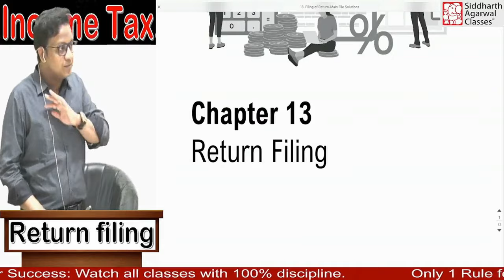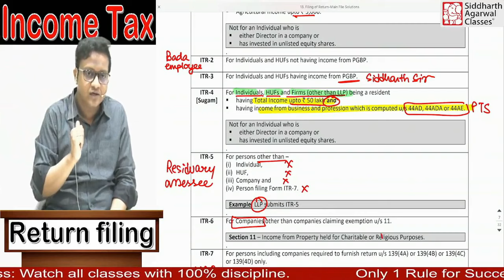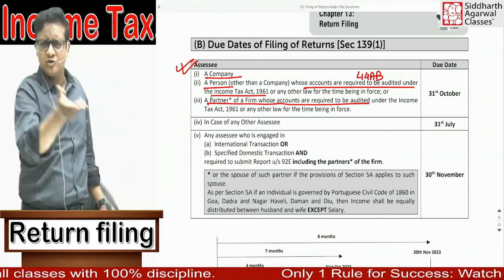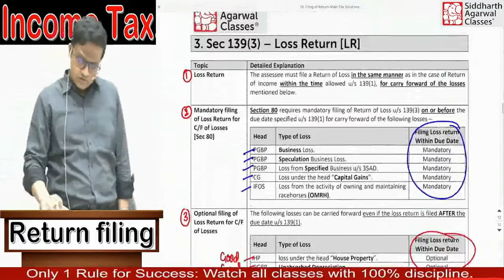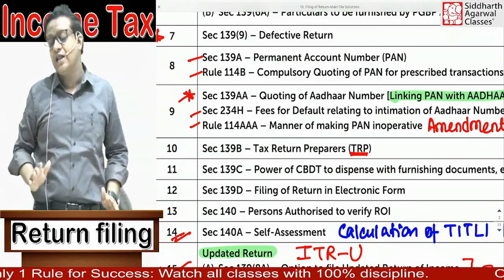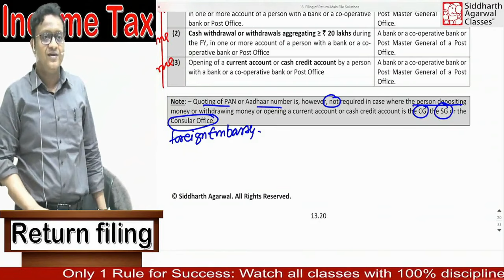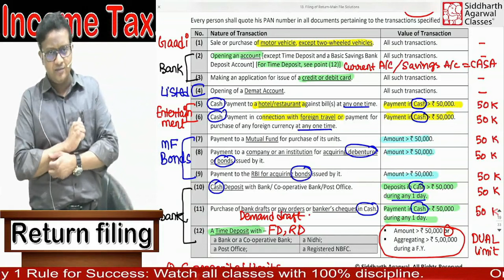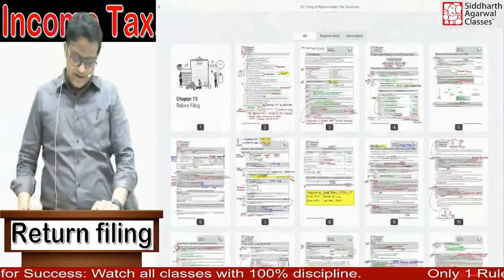Income Tax Return | Full Chapter | Siddharth Agarwal